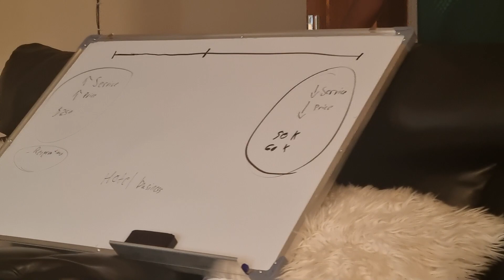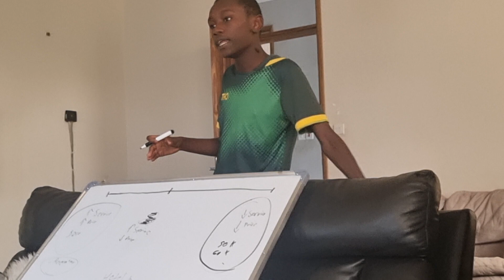Gidqusberg: presents a business concept to the current owners of Nanofilter HOTEL